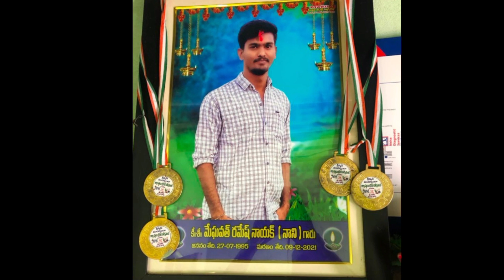క్యాన్సర్ పేషెంట్ చివరి ఆశ తీరకుండానే చనిపోయాడు పవన్ కళ్యాణ్ pawan kalyan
You like the videos

         some contents  are used for educational purpose under fair use the copyrights disclaimer under section 107 of the copyright act 1976 allowance  is made for "fair use"for purposes such as criticism, comments ,news reporting, teaching, scholarship,and Research fair  use is a use permitted by copyright statute that might otherwise be infringing non-profit educational or personal use tips the balance in favor of fair use

Life is a to short enjoy every moment fell happy
' "" "';!:':;;:''Ramanjigold

Desclaimer:-2🤩

             This video was created purely for entertainment purpose only the characters dialogues situation and others things are purely fictional any resemblance to a person living or dead is purely coincidental this this channel do not climb to be sexual or politically correct at all times they contents is fictional and mental only for entertainment any offence caused is subjective and deeply regretted no one was hormed during the shoot and proper safety messengers where taken during the shoot